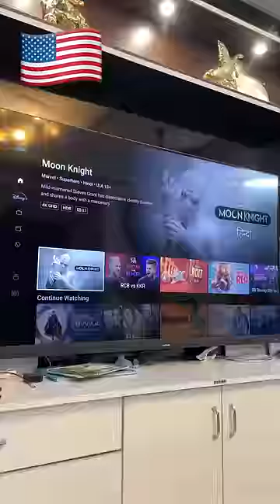America Vs Japan Vs India~What Happens When Remote Doesnt Work